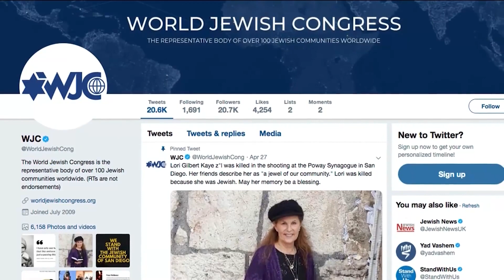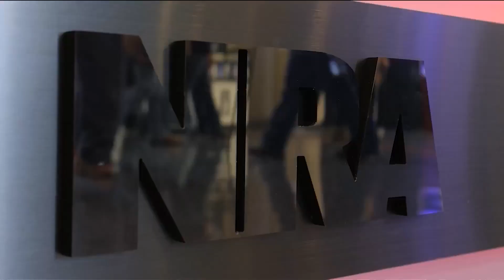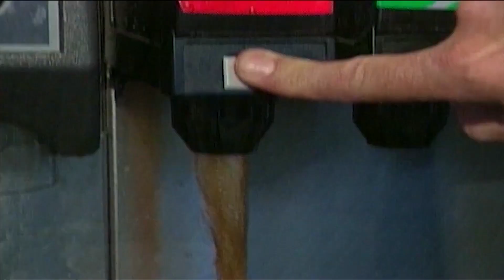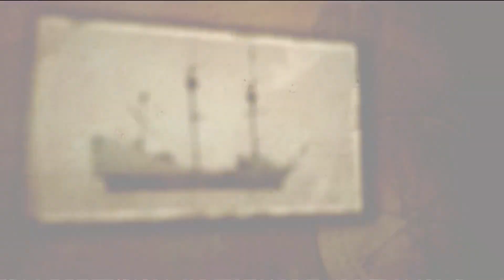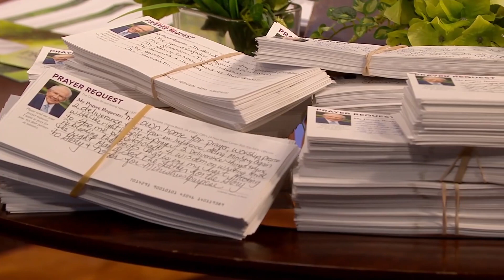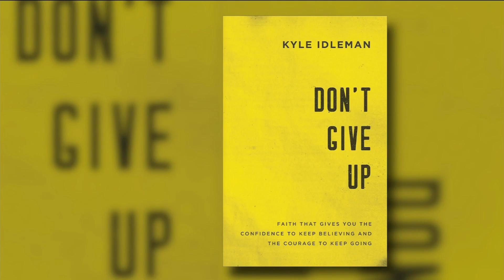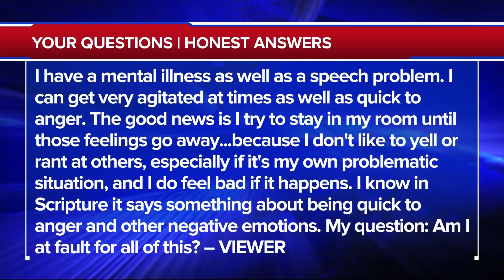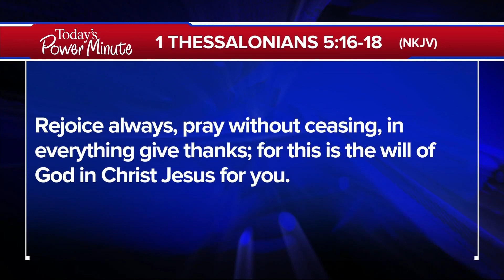The 700 Club - April 29, 2019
It’s the prayer that built a nation and began the unfolding story of our country. Plus, a fiery wreck leaves one teen clinging to life.